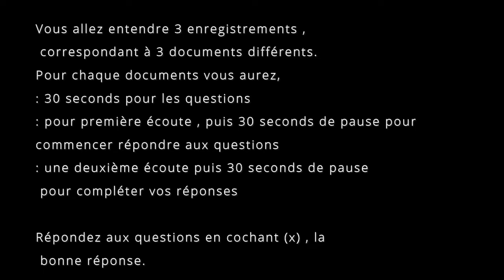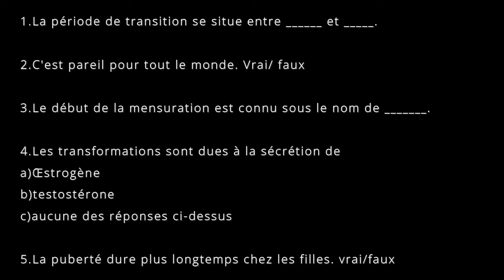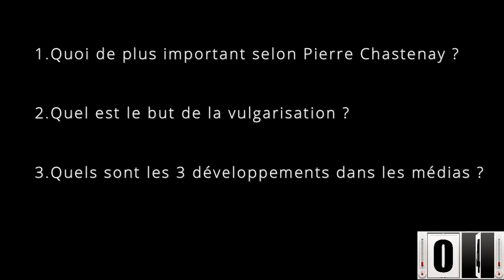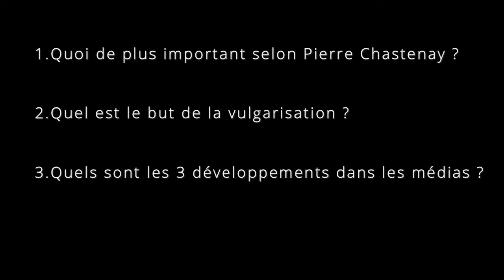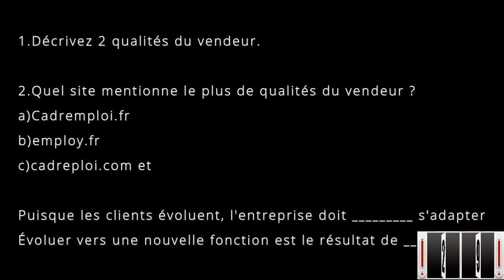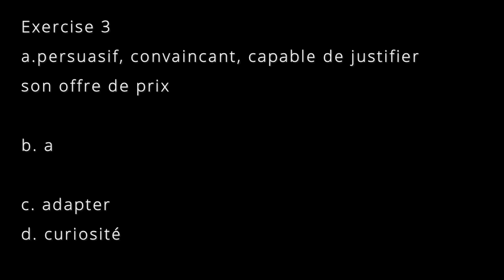A2/B1 Listening Exercises ! Production Oral PART 4